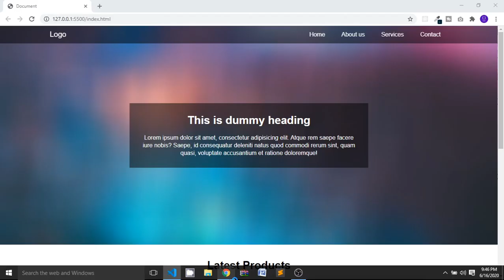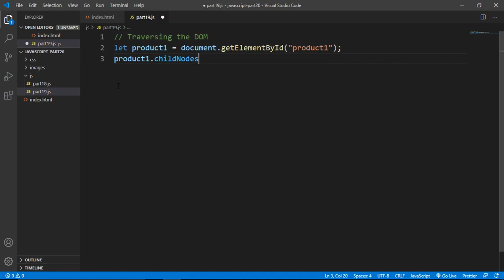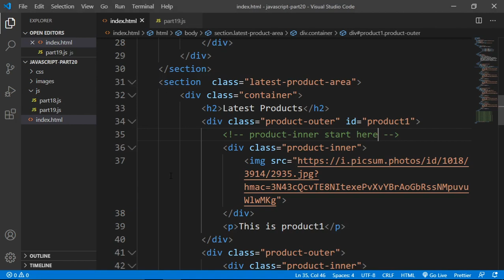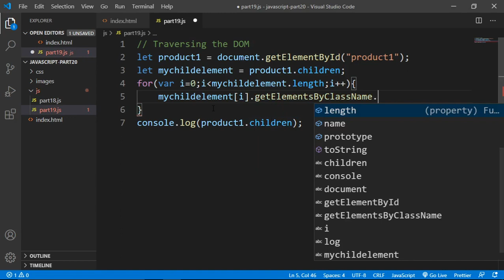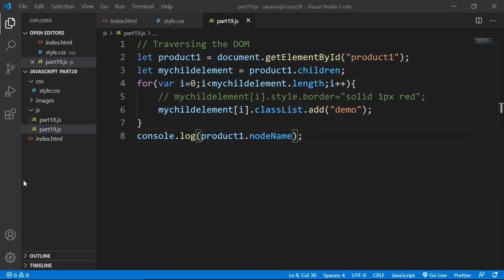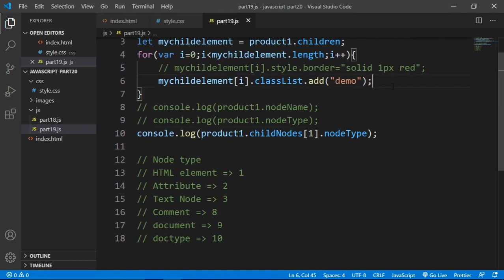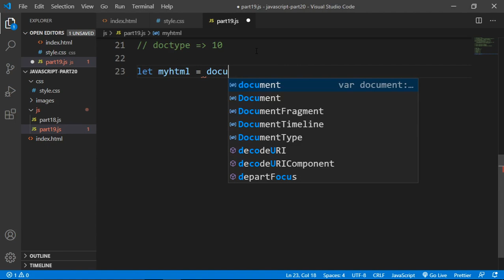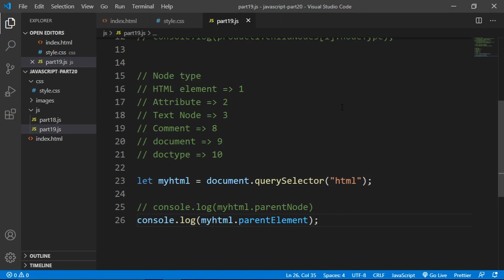DOM Traversal in Javascript - Javascript tutorial part 19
Hi Friends! In today’s video, we are going to learn about the Traversing the DOM. we will see how to access parent-child siblings using DOM methods in JavaScript. We will also see the relationship between parent-child and siblings. Parent, Child, and Sibling Nodes Any sub-node of a given node is called a child node, and the given node, in turn, is the child’s parent.